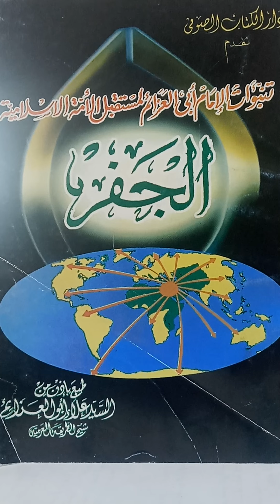الجفر: للإمام ابي العزائم..في فلسطين فتنه من رآها قال صُغري لكنها نار واصب